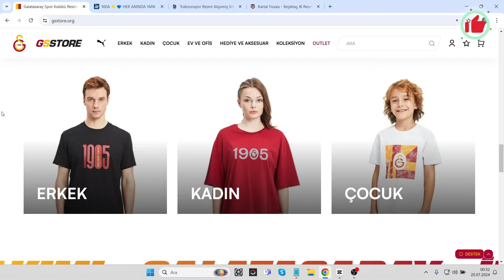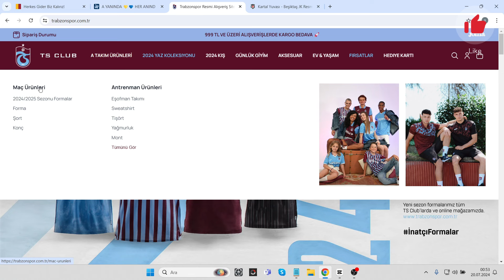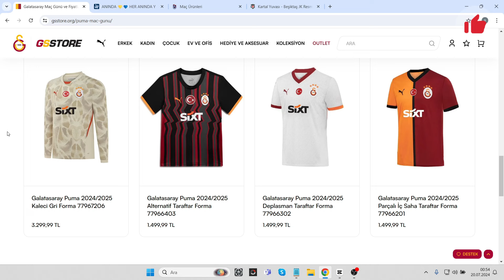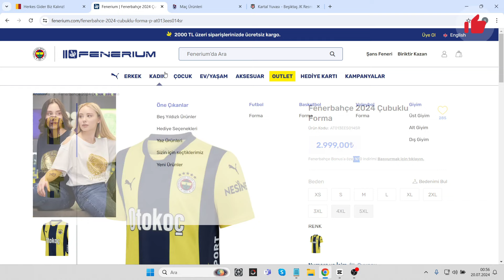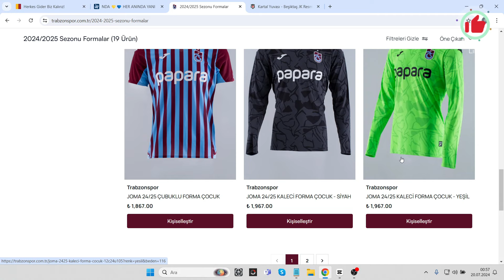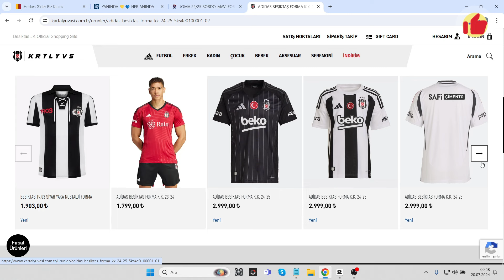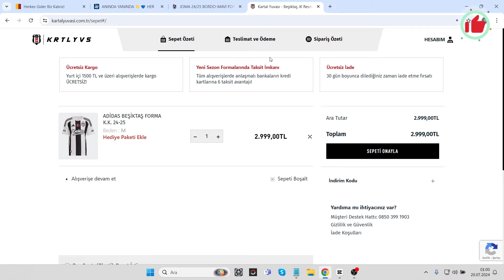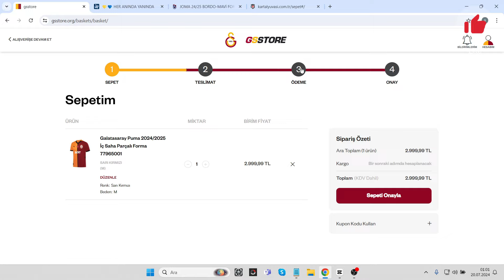YENİ SEZON FORMA FİYATLARI / GALATASARAY - FENERBAHÇE - TRABZONSPOR - BEŞİKTAŞ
beşiktaş,
beşiktaş shakhtar donetsk,
beşiktaş trabzonspor,
beşiktaş marşı,
beşiktaş şarkısı,
galatasaray,
galatasaray şarkısı,
galatasaray fenerbahçe,
galatasaray maç özeti,
galatasaray marşları,
fenerbahçe,
fenerbahçe maç özeti,
fenerbahçe marşı,
fenerbahçe transfer,
fenerbahçe galatasaray,
fenerbahçe olympiakos,
fenerbahçe şarkısı,
trabzonspor,
trabzonspor fenerbahçe,
trabzonspor fenerbahçe kavga,
trabzonspor marşı,